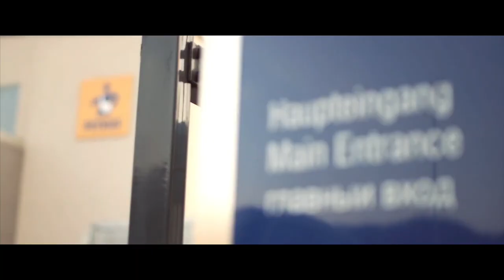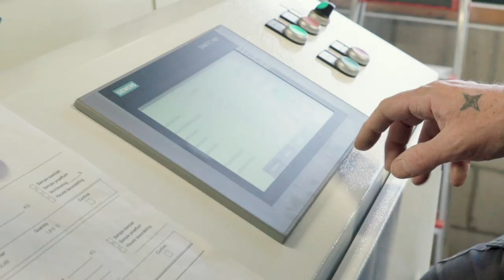Welcome to PETKUS Selecta!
A video impression to let you know more about PETKUS Selecta's past, present and future!